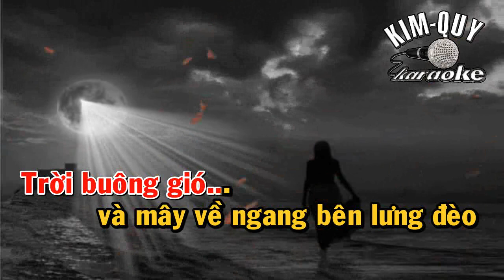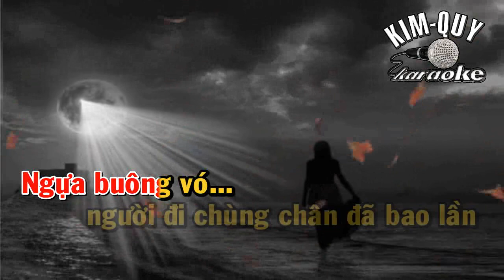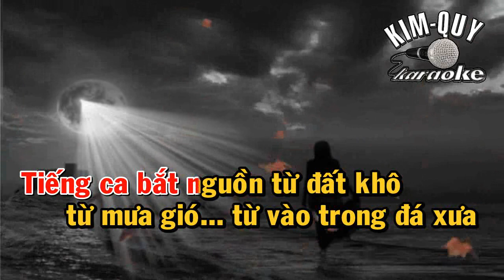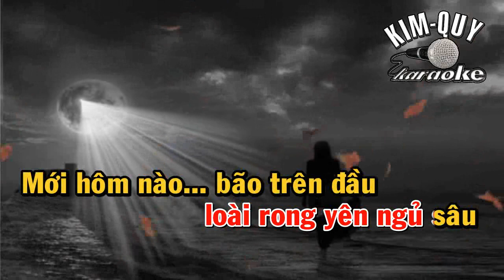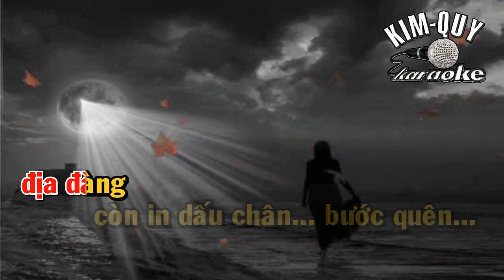DẤU CHÂN ĐỊA ĐÀNG - KARAOKE - Tone NỮ ( Em/Mi Thứ )